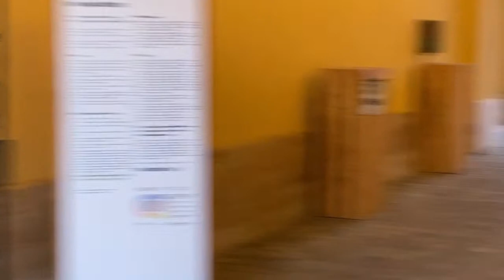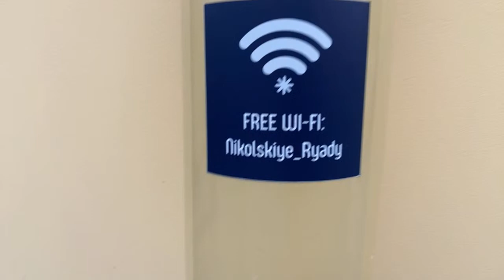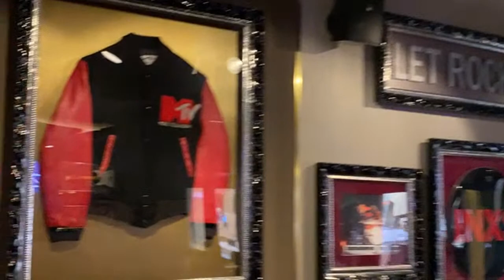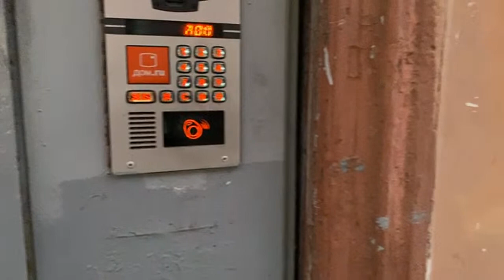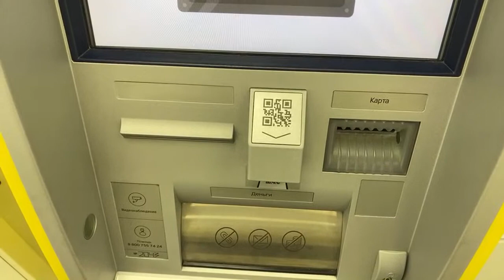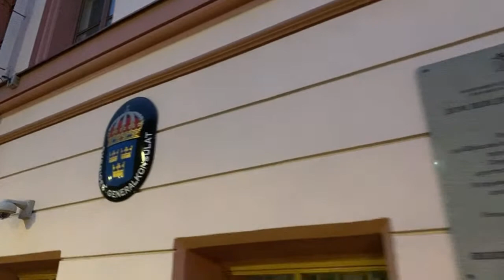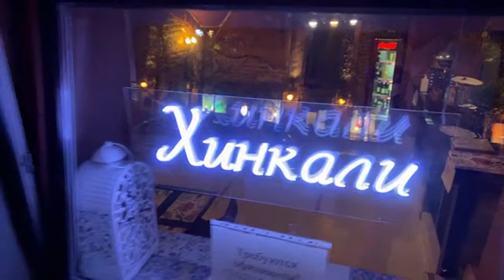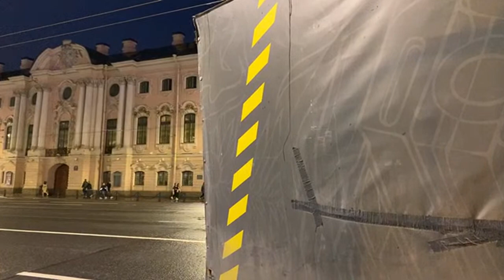Saturday Night Live from St Petersburg, Russia! Big Time!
Live stream from the streets of Saint Petersburg, the northern capital of Russia!

Walking the city - enjoying the time, atmosphere, ambiance and vibe! People, rivers, bridges, places, music, girls.